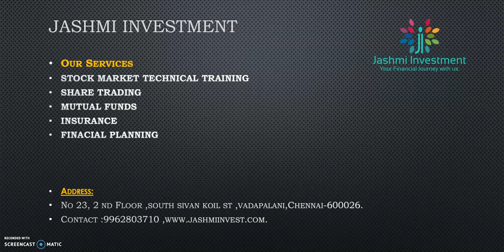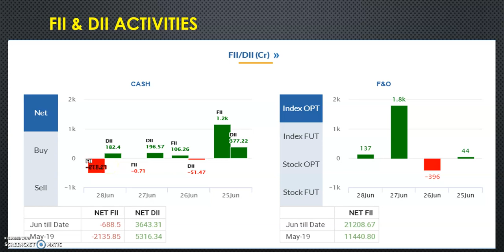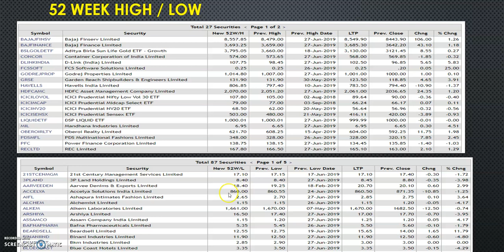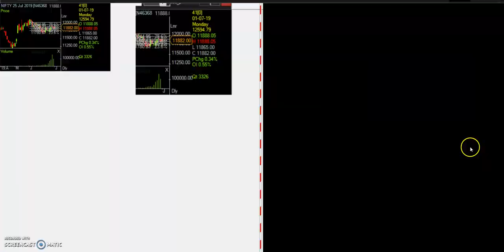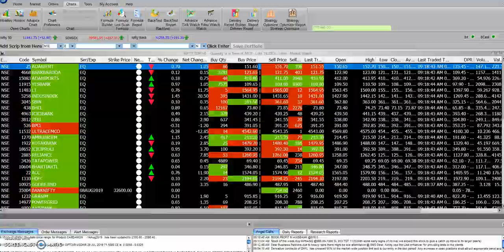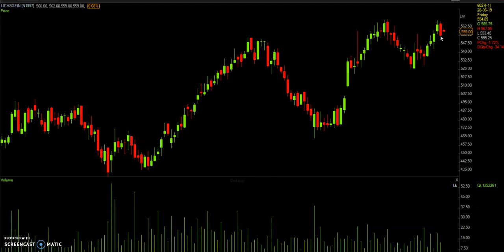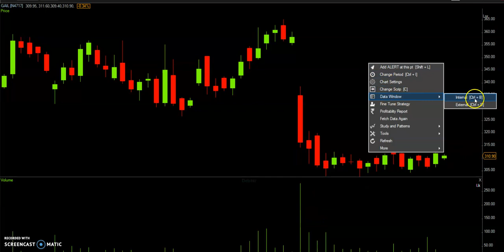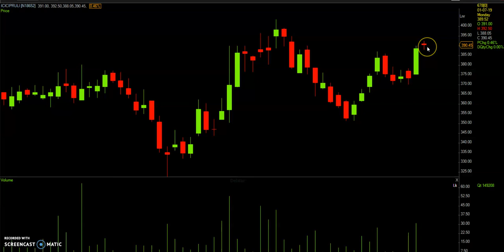Nifty & Bank Nifty Levels-01/07/2019